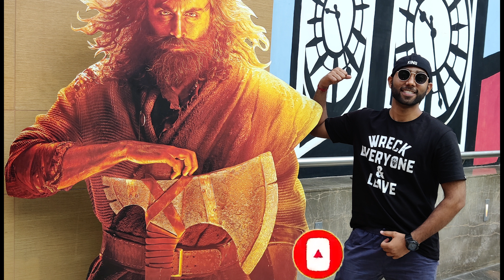Guess the place | Ye Kahan aa gaye Hum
Kanyakumari | kanyakumari Sunrise | Kanyakumari Tourist places | Kanyakumari Beach |

In this video, I'm on a long drive with my friends. Let's check what new things we explore in our journey. The fun with friends is the most beautiful thing.